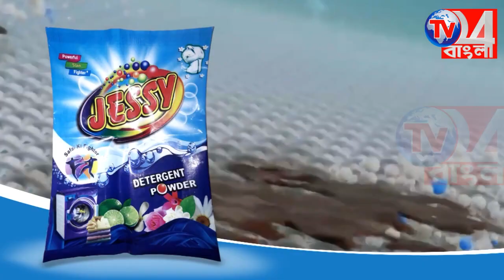শাসক দল থেকে বিরোধী দলে যোগদান ৭০ জন কর্মীর, জলঙ্গিতে